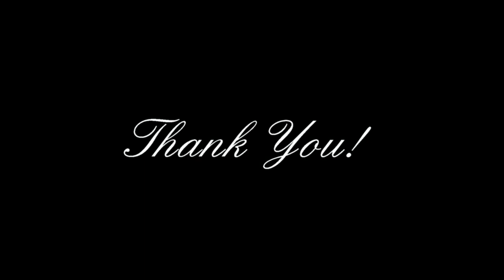Nu tändas tusen juleljus - (Swedish christmas hymn)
Experimenting doing a relaxing video for a very beautiful famous Swedish christmas hymn.

"Nu tändas tusen juleljus" is a very famous Swedish christmas hymn composed by Emmy Köhler (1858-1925).  The title literally means "Now are lit a thousand Christmas candles".

I´ve recorded piano and choir in Cubase (using Kontakt 5), imported backgroundmusic autogenerated from Band-in-a-box (so I´m not playing bass and guitar by myself) and then synced synthesiamovie and music in Pinnacle. Really inspired of many beautiful musicvideos on youtube. Thank You all!

Lyrics of the first verse:
Nu tändas tusen juleljus,
på jordens mörka rund.
Och tusen, tusen stråla ock
på himlens djupblå grund

This is part of a continous hobby uploading videos reflecting my everyday musicmaking. "Music-diary" sort of.
Synthesia-tutorial, video and musicrecording done by Thomas Johansson who is a happy camper! :-)